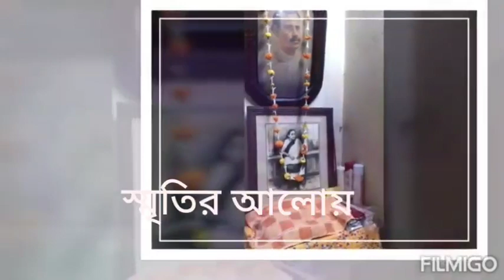।।স্মৃতির আলোয় শ্রী দীপক কুমার গুপ্ত।।